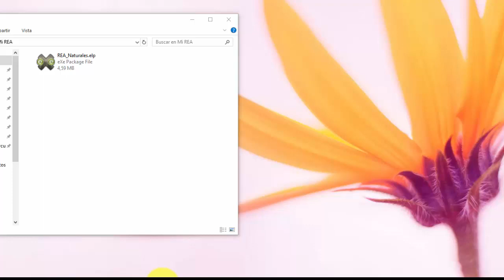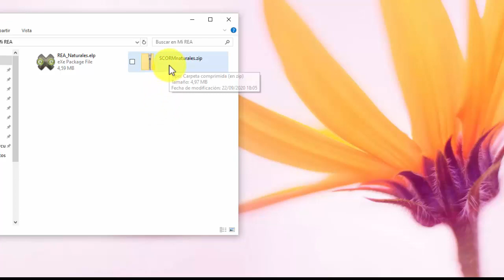eXe Learning. Exportar un recurso a Scorm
Explicación de la exportación de un recurso a Scorm